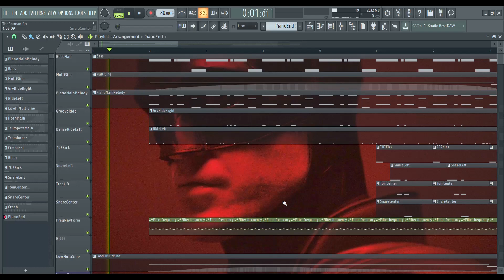The Batman 2021 new theme dissected by Aeonian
The Batman 2021 soundtrack in Fl Studio.

Original Music composed by Michael Giacchino.